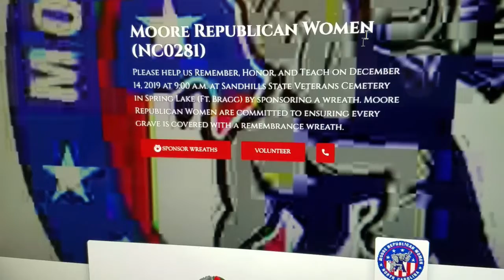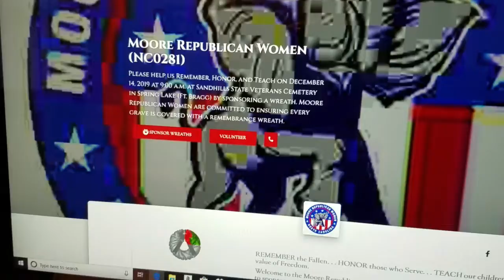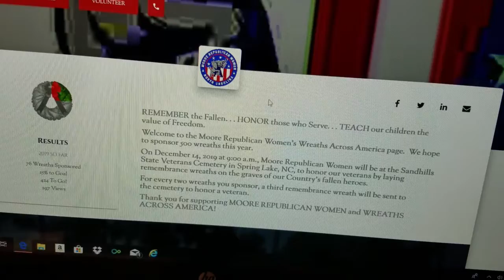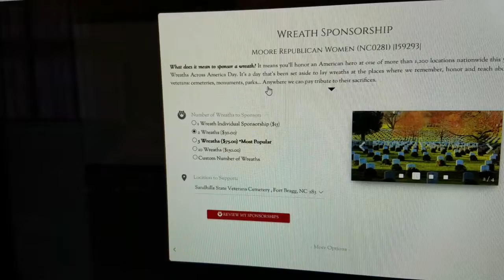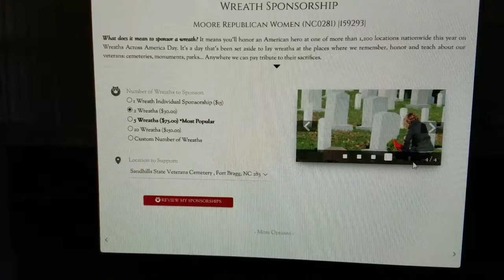SPONSOR A CHRISTMAS WREATH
Help honor a military soldier by purchasing a Christmas wreath this holiday, by going And may those who passed, rest in peace. Happy Holidays!

Write or Send Here:
Attackett Adventures or Kim Tackett
Pinehurst, NC, 28374